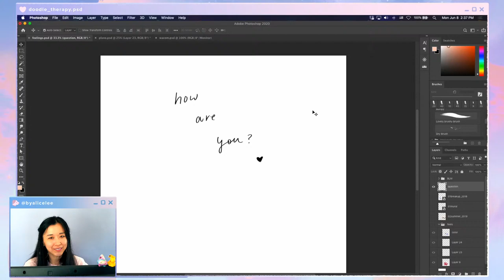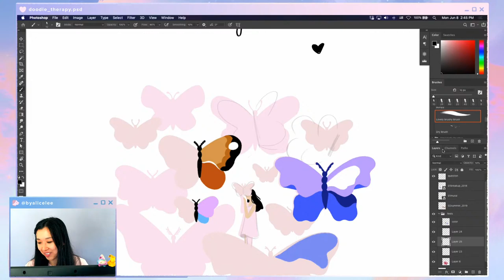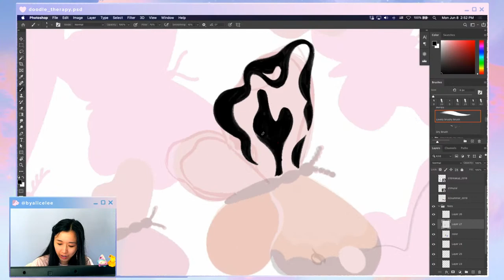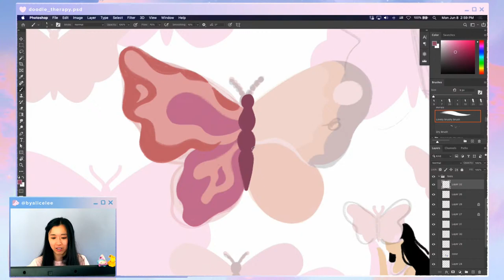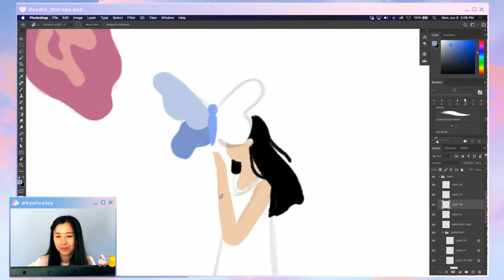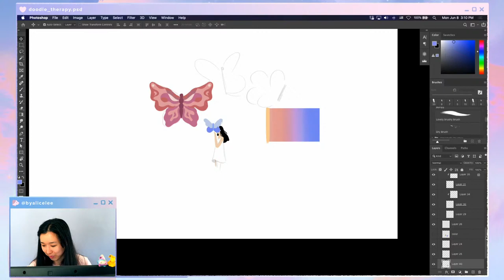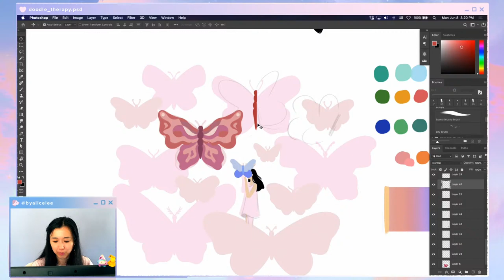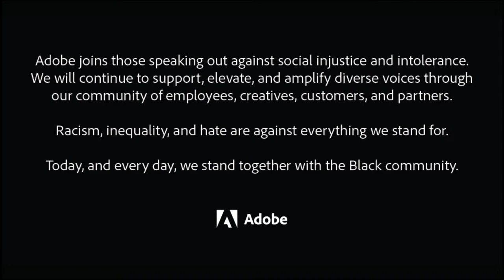Doodle Therapy with Alice Lee - Draw Your Feelings - 1 of 2 | Adobe Creative Cloud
Doodle Therapy is a space for us to come together, share how we’re feeling, and simply draw. As an interactive drawing show, we’ll go through drawing exercises together and viewers will also be able to give input on what we doodle! This week’s theme is “Draw Your Feelings” where we’ll reflect on how you’re feeling and personify those feelings into a character or scene. Grab a cup of tea and come by for an hour of relaxing drawing.

Alice Lee is an illustrator and muralist based in San Francisco

Chapters
00:00 Start
6:34 Introduction
12:00 Designing begins
38:50 Favorite color scheme
53:40 Color fill tip